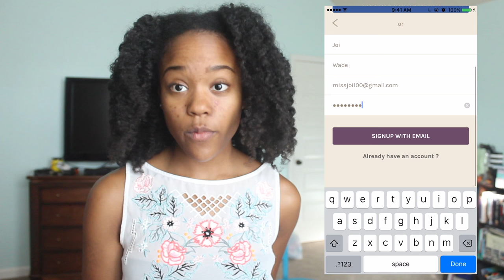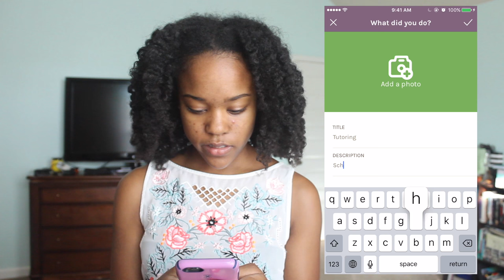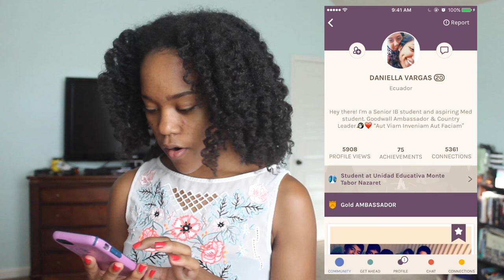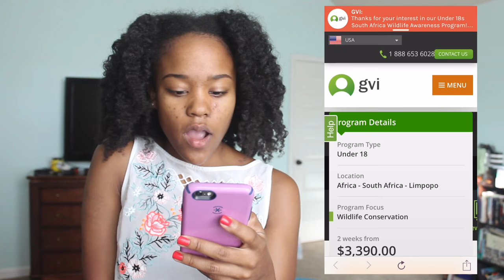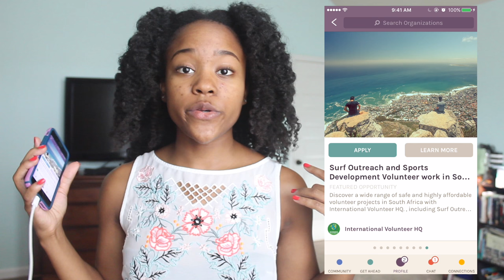How to find SCHOLARSHIPS in high school FAST! (Goodwall App Review)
Let me help you get admission and scholarships to your top choice universities! Join the Scholarship Boot Camp 5-Day free email course and learn how to leverage your academics and extracurriculars to get college PAID

Scholarships, Community Service, and Travel Opportunities for High School Students!
Follow my college admissions blog: yougotintowhere.com
Let's get in touch!
Hit me up on kik! @MissJoi100